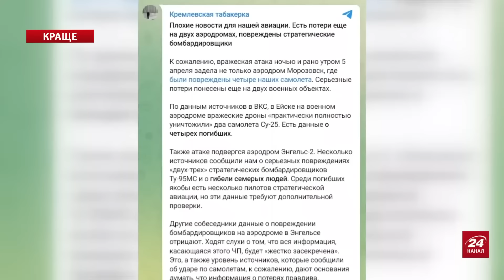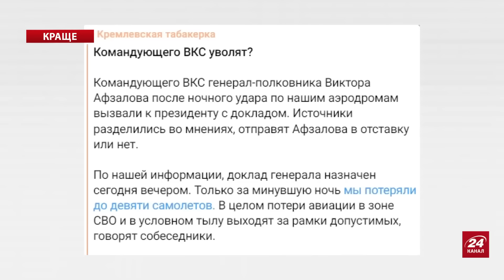ВАЖКА ситуація НА ФРОНТІ і бої за Часів Яр / Удари по АЕРОДРОМАХ Росії – МУСІЄНКО & ЧЕРНИК | Краще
В найкращих ефірах та стрімах Петро Черник та Олександр Мусієнко @Musienko_channel коментують публікації в західній пресі щодо ймовірного падіння фронту в Україні. експерти детально зупинилися на боях поблизу Часового Яру та на прильотах по аеродромах Росії. Окрім цього, висловлюють прогноз, що чекає на Кримський міст. Детальніше – у відео.